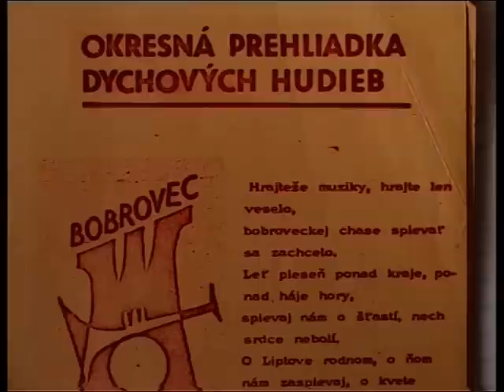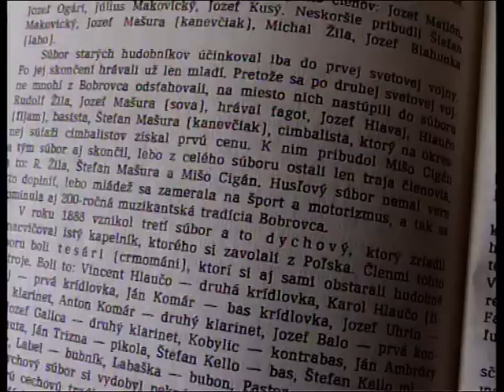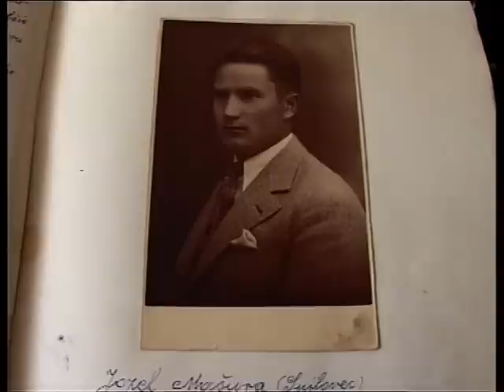Bobrovecká dychovka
Dokumentárny film o jednom z najstarších muzikantských cechov na Slovensku v obci Bobrovec.